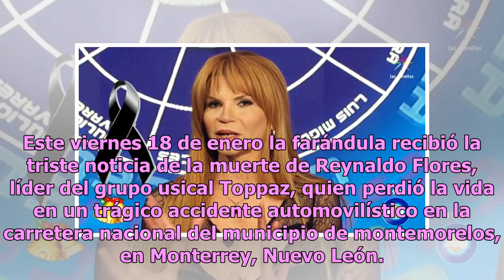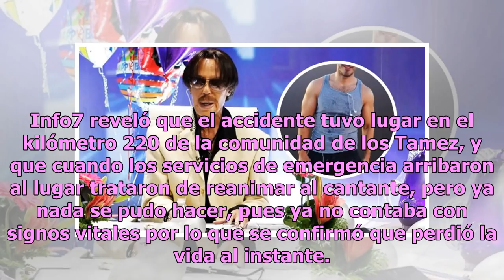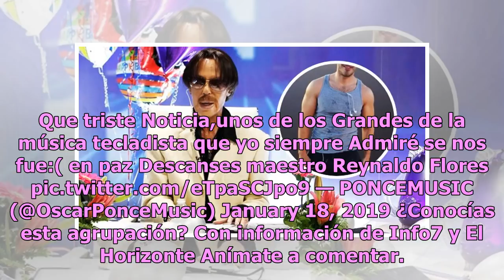Ángel de la muerte que predijo Mhoni Vidente sorprende a músico en Monterrey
Este viernes 18 de enero la farándula recibió la triste noticia de la muerte de Reynaldo Flores, líder del grupo usical Toppaz, quien perdió la vida en un trágico accidente automovilístico en la carretera nacional del municipio de montemorelos, en Monterrey, Nuevo León. Mhoni Vidente dijo a hace poc...